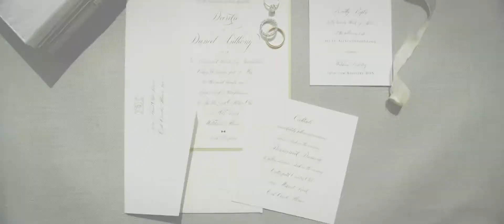DD & Dannys Whirlwind Post Covid Wedding Teaser at The Butterfield Country Club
Our delightful couple begin their new life together as the Global Covid Pandemic finally begins winding down!  All the best to our lovely couple!